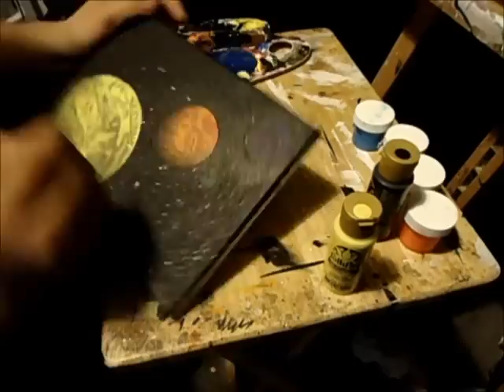Glow In The Dark Painting (Glow Planets 6) KJB ARTS